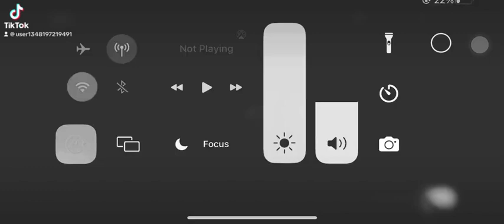12345 from chipmunks